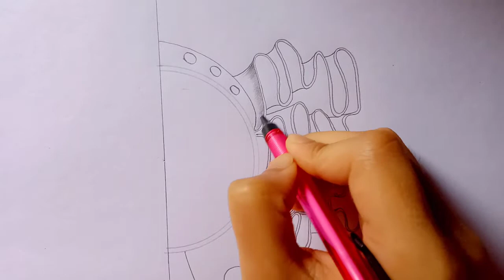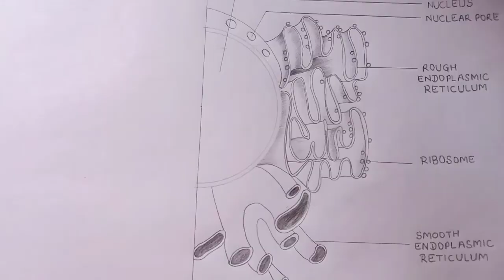how to draw endoplasmic reticulum step by step || endoplasmic reticulum diagram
This video about how to draw  endoplasmic reticulum step by step for beginners pencil sketch.

00:00 Introduction
0:22 draw outline of endoplasmic reticulum
2:29 sheading diagram endoplasmic reticulum
3:56 labeling of endoplasmic reticulum diagram

How to draw paramecium step by step easy method